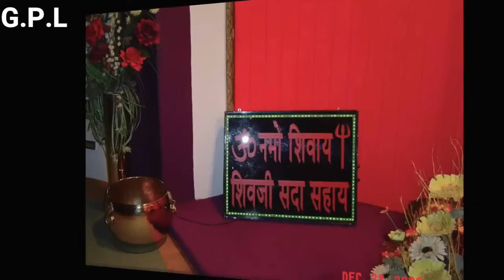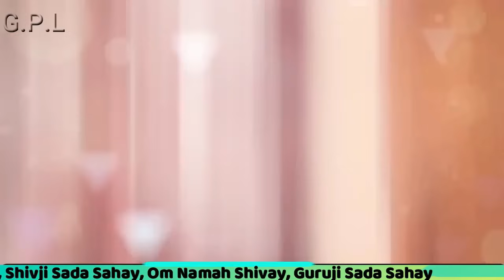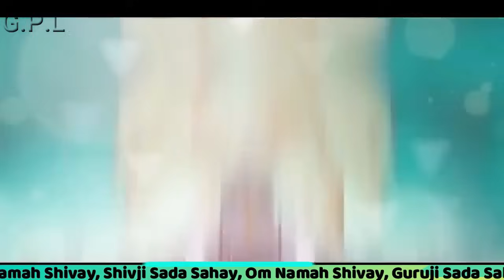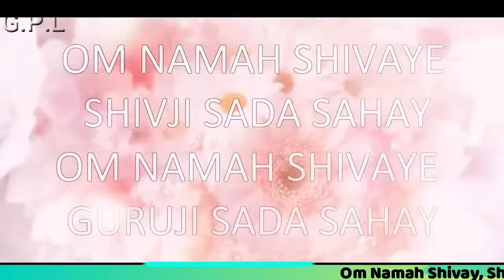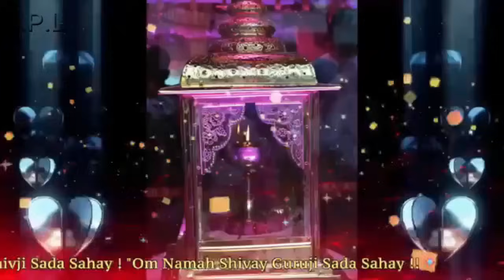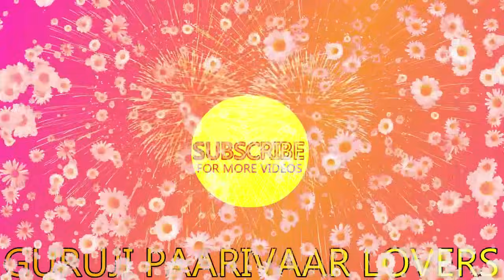One Hour GURU JI Satsang Playlist #48 🙏 Jai Guru Ji 🙏 Shukrana Guru Ji | NEW PLAYLIST UPLOADED DAILY